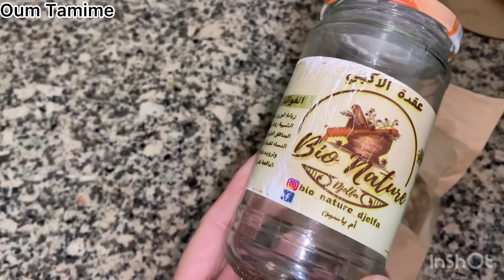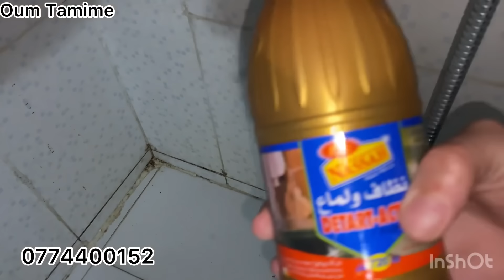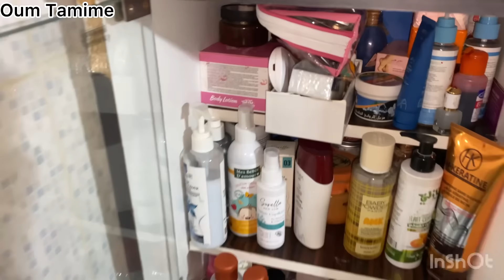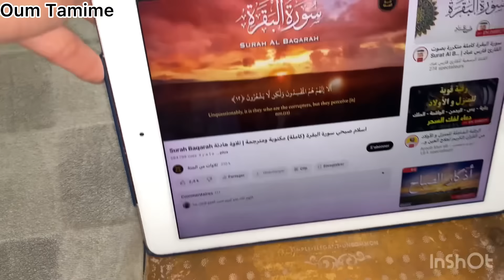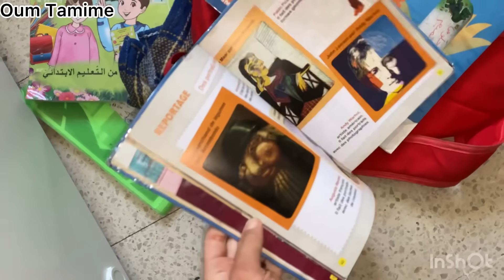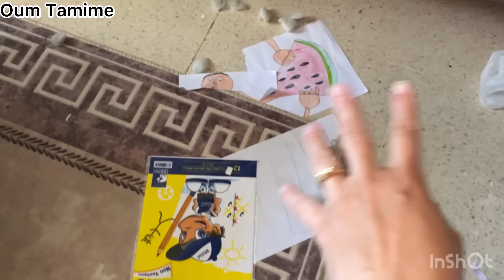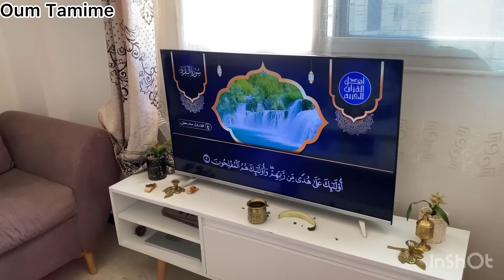لم أنظف بيتي من أسبوع أصبح مثل القمامة😒✅حولتها لبيت نظيف ومرتب🏠كوني فحلة متخليش السلبية تتغلب عليك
لطلب المسمى  و بذور الاكبي لزيادة المناطق الانثوية

قناتي الثانية

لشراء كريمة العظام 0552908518